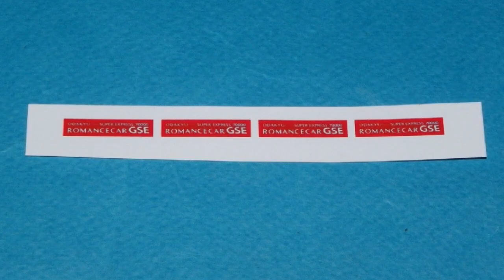小田急 ロマンスカー ＧＳＥ Ｎゲージ レゴトレイン N gauge LEGO Train Odakyu Romance car GSE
I created N gauge LEGO Train Odakyu Romance car GSE.
小田急の新ロマンスカーＧＳＥをNゲージレゴトレインで作成してみました。

13歳未満のお子様が視聴される際は大人の方と一緒にご覧ください。

Power unit using KATO 11-104.

先頭車、後尾車及びパンタ無し中間車の足回りはカットしたＢトレ用の床板を
両面テープで貼り付けてからＫＡＴＯのＢトレ用台車を取り付けています。
高さ調整のため間に０．５ミリ厚のプラ板を挟み込んでいます。
パンタ付き中間車にＫＡＴＯのチビ客車用動力ユニットを組み込んでいます。
ＫＡＴＯ チビ客車用動力ユニット 11-104 の購入はこちら↓

BGM１: Next Summer （作曲 table_1 様）
BGM2 : New Future （作曲 FLASH☆BEAT 様）

名鉄 7000系 パノラマカー Ｎゲージ レゴトレイン

トランスイート四季島 Ｎゲージレゴトレイン

Thomas & friends 'The Great Race'(N gauge LEGO Train Streamlined THOMAS)

Thomas & friends The Great Race(N gauge LEGO Train Streamlined THOMAS 2)

Thomas & friends Big World! Big Adventures! LEGO The Garratt

Thomas & friends Big World! Big Adventures! Hong-Mei (provisional)

Thomas & friends Big World! Big Adventures! Rocket Thomas
きかんしゃトーマス Ｎゲージ レゴトレイン ロケットになったトーマス

Thomas & friends Big World! Big Adventures! Australian Airplane
きかんしゃトーマス Ｎゲージ レゴトレイン オーストラリアの飛行機

Thomas & friends Big World! Big Adventures! Beau (provisional)

Thomas & friends Big World! Big Adventures! Nia & Yongbao Improved Version

Thomas & friends Big World! Big Adventures! Rebecca

Thomas & friends N gauge Wind-up Streamlined Thomas

Thomas & friends N gauge little small SAM